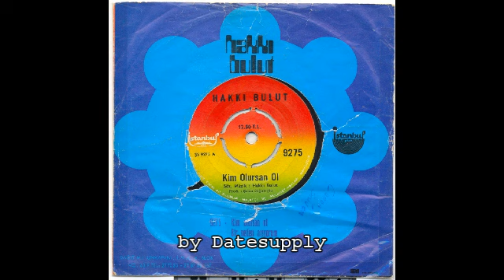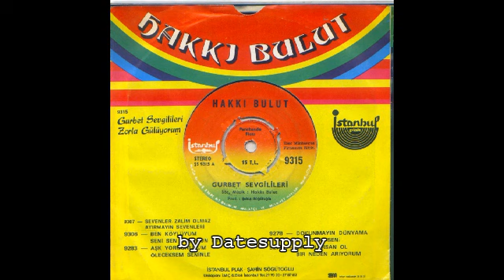Hakki Bulut - Gecekondu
1976, Afsin Plak LP 02 A 01
Söz ve müzik Hakki Bulut